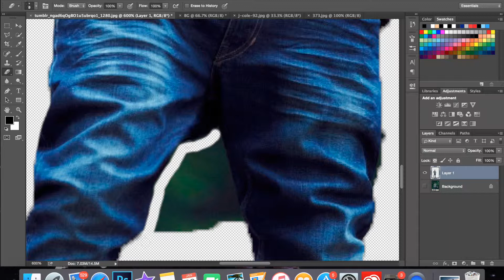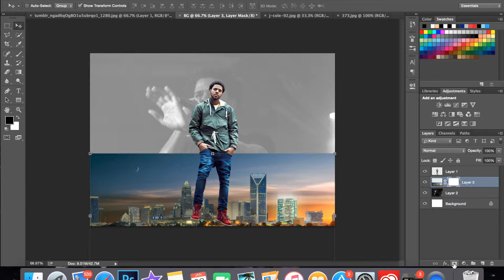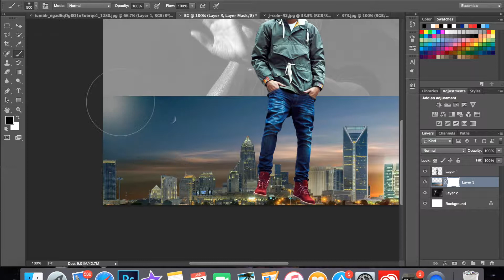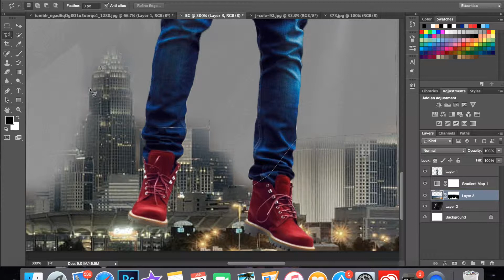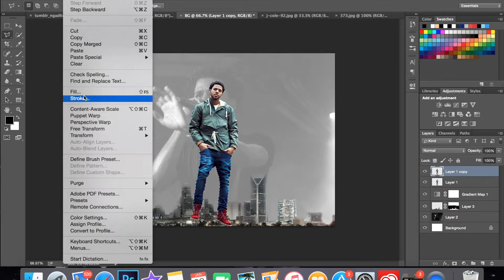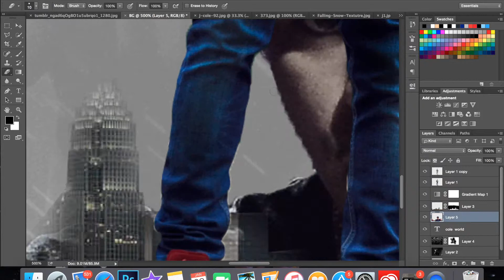J. Cole Speed Art